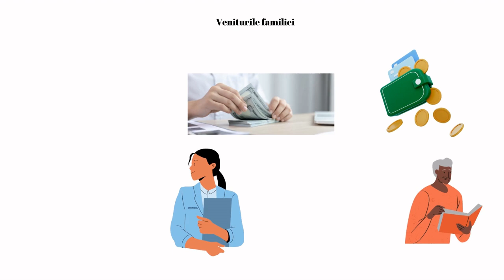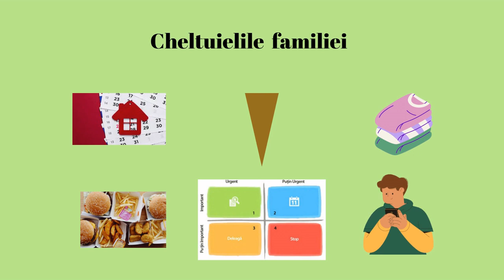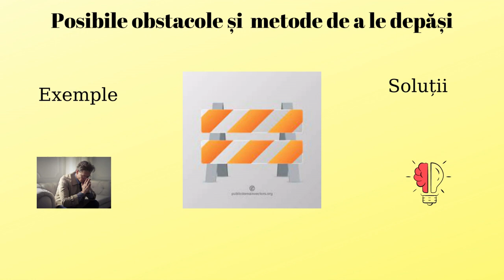Planuri de acțiune ale familiei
Scopul resursei este de a sprijini eforturile didactice privind formarea competențelor specifice luării deciziilor cu caracter economic privind alegerile pe care le luăm în familiei în alocarea eficientă a resurselor acesteia.
Utilizarea resursei este utilă pentru a facilita activități de învățare ce implică modul economic de gândire rațional.
Cuvinte cheie: resurse, risipă, raționalitate economică etc.